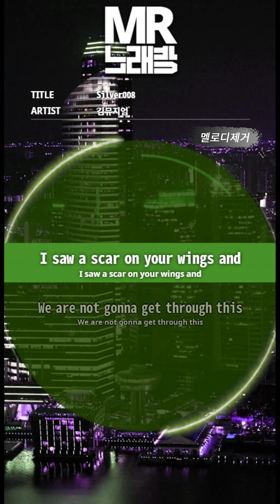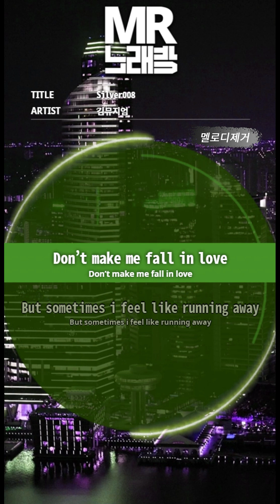[MR노래방ㆍ멜로디 제거] Silver008 - 김뮤지엄 (KIMMUSEUM)ㆍMR Karaoke